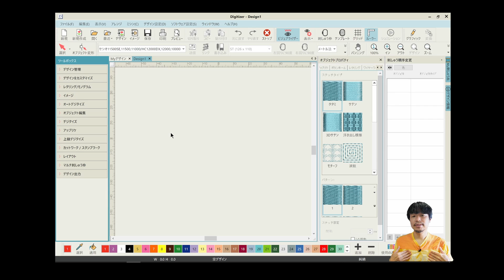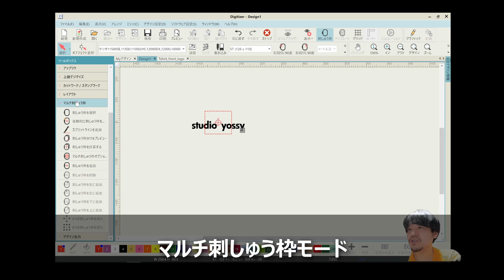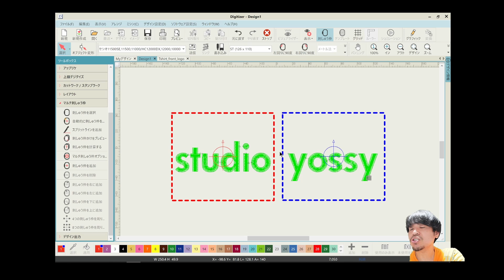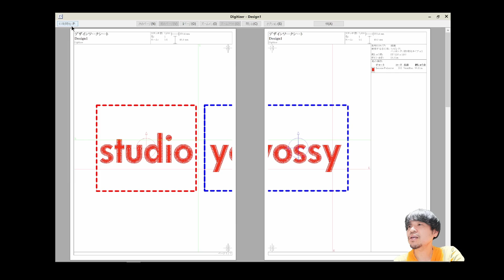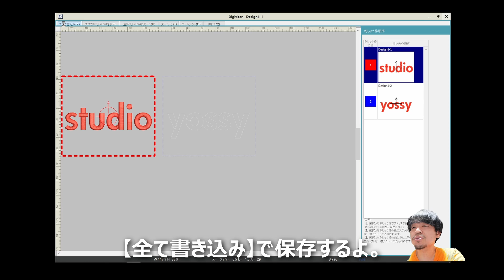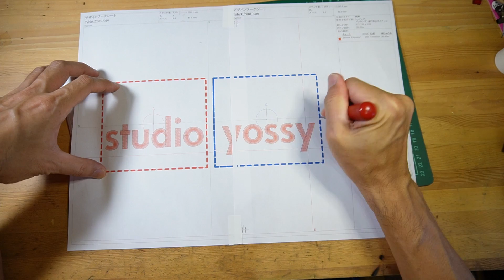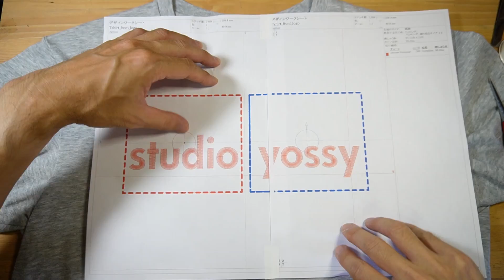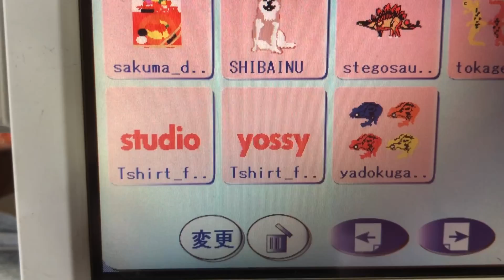【マルチ刺しゅう枠】小さな刺繍枠で大きな刺繍をする方法～文字列編～Multi-hooping ! Big embroidery with a small embroidery hoop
スタジオヨッシーのヨッシーでございます。

今回の動画は視聴者さんからのご要望動画でございます。

■今回試したこと

刺繍枠に収まらない文字列を分割して刺繍する方法。

！！！注意！！！

分割して刺繍するのは刺繍データ作成ソフトが必要です。この動画ではデジタイザーを使用しています。

■登場したものたち

・JANOME　セシオ11500
・小枠FA　50×50mm
・標準枠ST　126×110mm
・大枠SQ　200×200mm
・特枠MA　200×280mm
・Digitizer（刺繍データ作成ソフト）

■目次

00:00　オープニング
00:15　今回の動画について
01:11　刺繍枠について
04:19　小さな刺繍枠で刺繍する件
05:18　デジタイザーでデータ作成
07:40　マルチ刺しゅう枠機能
09:40　型紙プレビューする
11:35　型紙を作る
12:23　型紙に印をつける
14:30　Tシャツに合わせて位置を決める
15:59　刺繍枠をセットする
17:33　データ1の刺繍
18:46　刺繍の結果見る
20:20　データ2の刺繍
21:06　刺繍結果を見る
21:49　完成
22:16　イラストの場合の分割について
22:55　エンディング

ご質問等ございましたらコメントお願いします！

━━　手芸男子　yossy

熊本生まれ（1974年）のハンドメイド歴38年の手芸男子。
手芸に出会ったのは小学3年生の頃。その頃にはマフラーやセーターを普通に編んでました。
海外に長く住んでいたので海外のハンドメイド事情にも詳しいです。

ハンドメイドのバイヤー経験もあるので、道具や材料の仕入れ事情にも詳しいです。
僕が作る作品の材料のほとんどを自分で仕入れています。僕のショップでは実際に使用して納得したアイテムたちをリーズナブルで販売しておりますので、興味のある方は是非サイトをご覧くださいね～♪

━━　SNS

━━　運営サイト

OP・EN・CM動画提供：MARC.（マルカート）